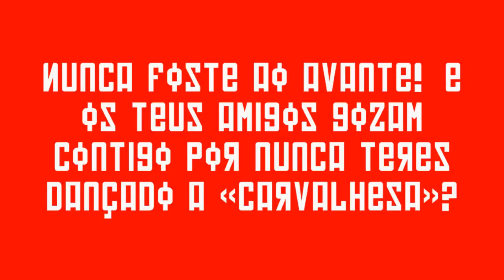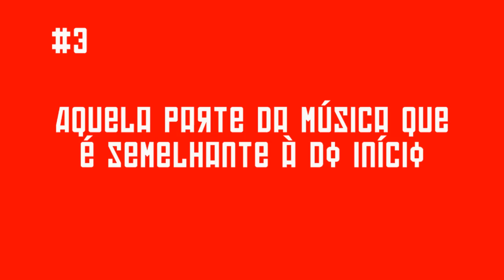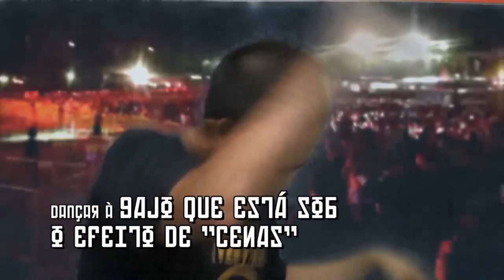☭ COMO DANÇAR A «CARVALHESA» ☭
1000 SUBSCRIÇÕES!!!
Assistência na realização: Eva Borges